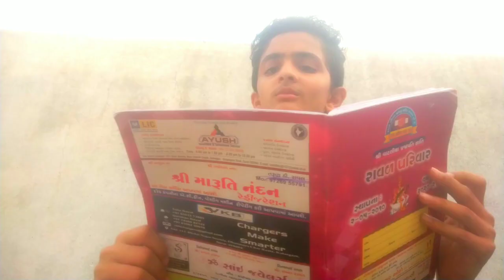Fake I'd !! || ફેક આઈડી || new gujarati video || gujju uncles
video avi goyo che to jova nu bhulta nahi
jo video game to like karo and video ne tamra